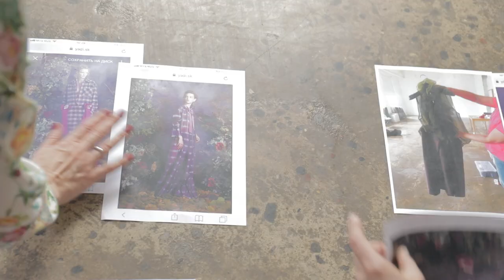Evgeniya KRYUKOVA Fashion Video fall-winter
Коллекция осень-зима  EVGENIYA KRYUKOVA